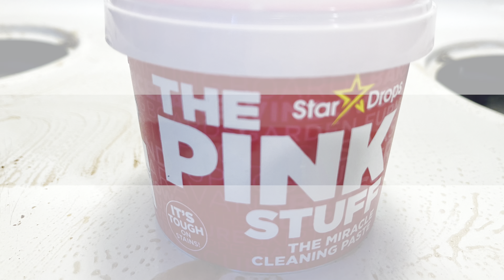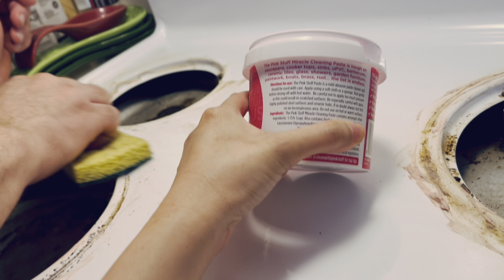The PINK stuff the miracle Cleaning Paste,this is the effective cleaning of the stove,tiles and etc.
Pink stuff the miracle cleaning paste this is very effective to used.We can use to the saucepan,cooker tops,sinks ,uPVC,barbecues ceramic tiles,glass showers ,garden furniture,paintwork,boats and etc.if you wanna try,pls read the directions on the back of container.